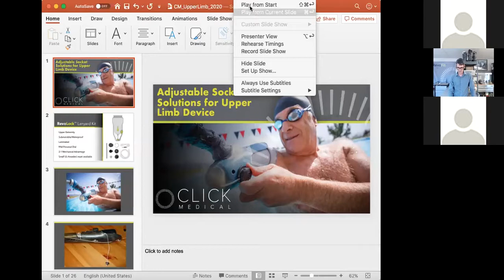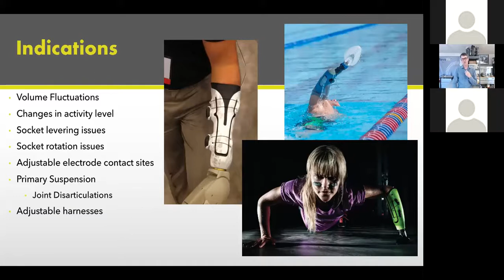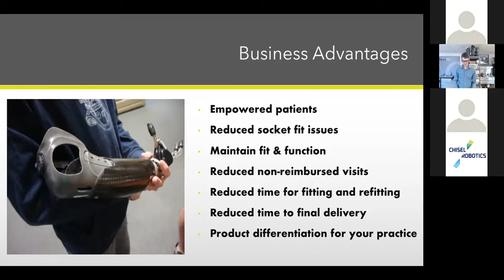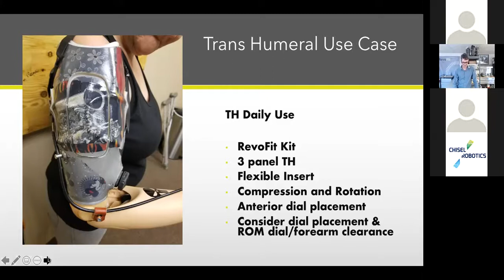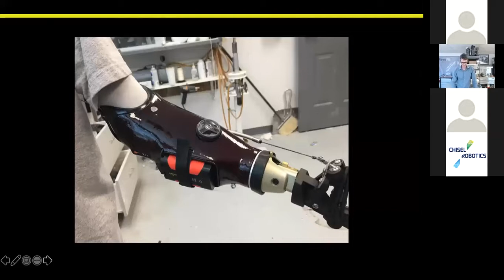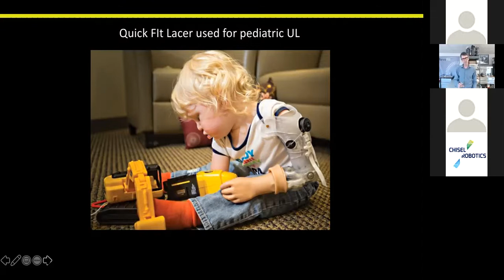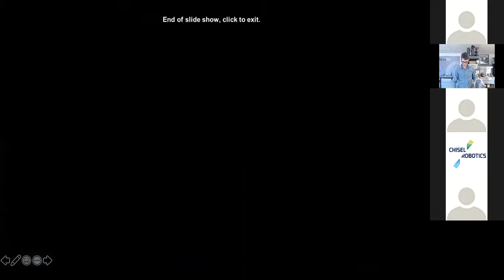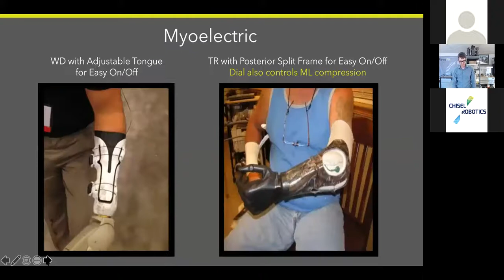RevoFit™ Upper Limb Designs Webinar